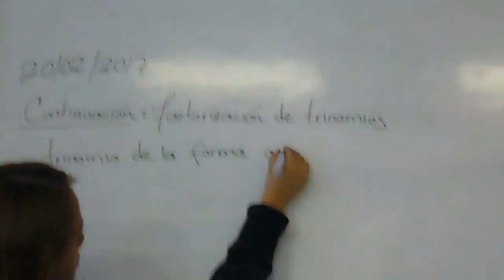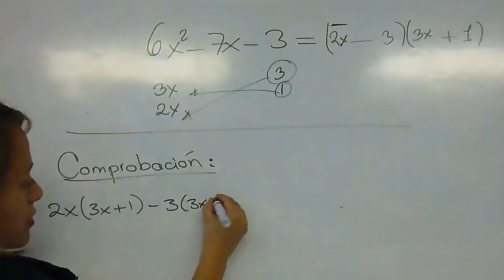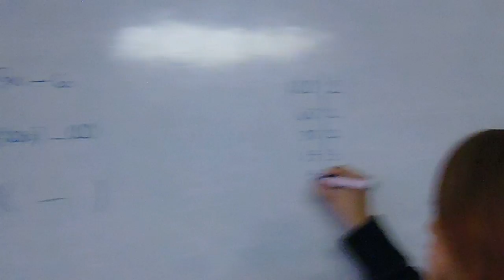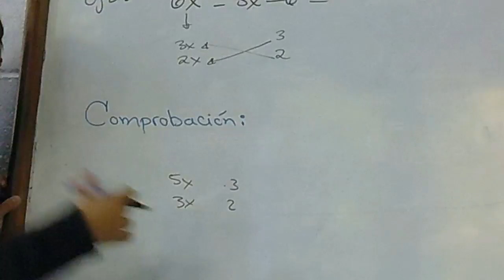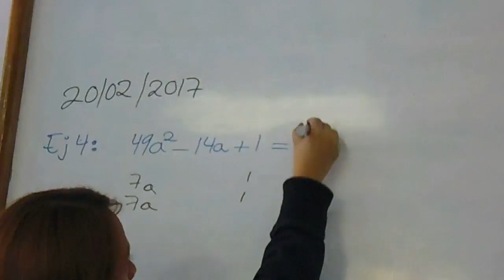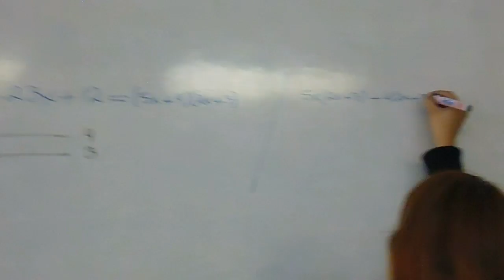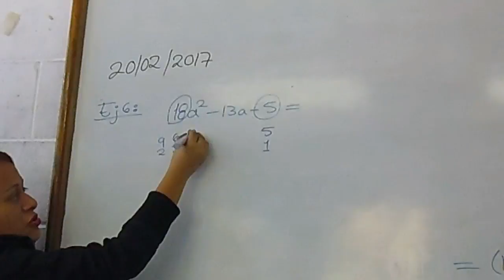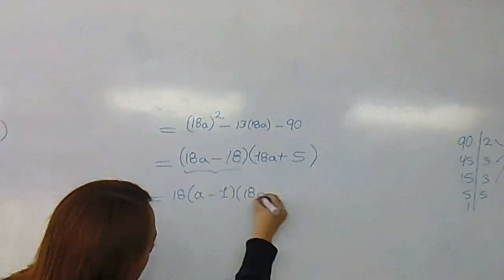2017-02-20 (Lunes) -- 1. Matemática I (Video) (Clase 3)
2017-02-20 (Lunes) -- 1. Matemática I (Video) (Clase 3).